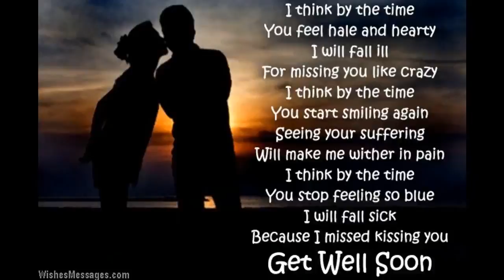Facebook year in review - a glitch experiment with datamoshing and databending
An animated experiment with glitch tecniques, mainly datamoshing, databending and sonification.

Song: Glitch - feat. Jahcoozi - Missil (Tepr Remix)
Softwares used:
AVIDeMux
FFmpeg
VirtualDub
Audacity
REAPER v4.76
HxD
Wordpad
Processing
Processing Pixel Sorting Code by Kim Asendorf
CamStudio